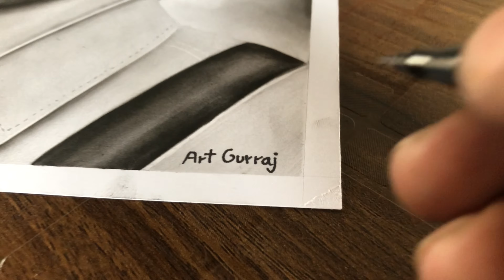Ammy Virk Drawing | Sketch Of Ammy Virk | Oye Makhna | Chann Sitare | Full Drawing Video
Drawing of ammyvirk
artist @Art Gurraj
Drawing work 4day
A4 size sheet
Graphic sketch

Hello Guys Kasi Ho aap log . Agar Aap ko koi sketch ka order Sketch Banwa na ho to Aap mujhe Instagram account per DM karo ID @art_gurraj . Apkaa order Aapke ghar tak deliver ho jayiga ••
So DM fast 💨
Used material
A4 cardret sheet, outline for HB pencil, charcoal pencil, BlendingBrush , Mono Eraser , fiber pencil, Some Clothes , tape ,markar other Material ,
To videography ham karta ha
iPhone 8 se jis se slow Motion or simple video shoot Hota ha
Or editing ham vn app se karta ha
Agar koy or question 🙋‍♂️ ho to muja jaldi se DM kro insta pe
To bhai bhi batt
So thx for watching all of you

to milta ha next video me